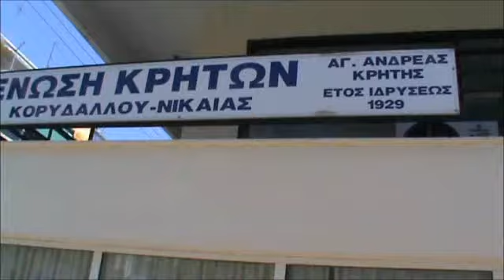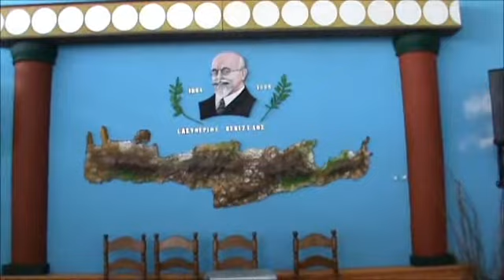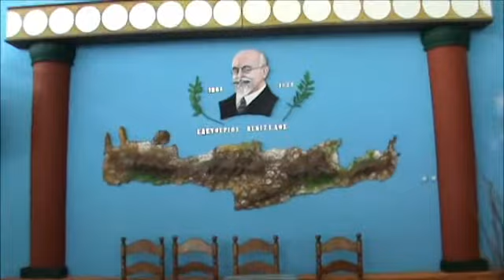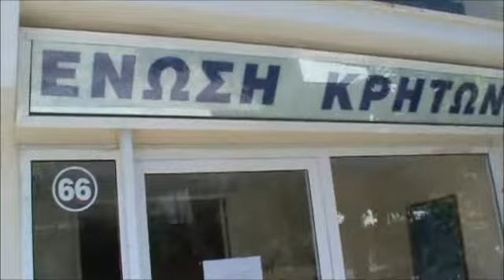240 ΜΑΘΗΜΑΤΑ ΚΡΗΤΙΚΩΝ ΧΟΡΩΝ ΚΟΡΥΔΑΛΛΟΣ, ΝΙΚΑΙΑ, ΡΕΝΤΗΣ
ΜΑΘΗΜΑΤΑ ΚΡΗΤΙΚΩΝ ΧΟΡΩΝ ΣΤΗΝ ΕΝΩΣΗ ΚΡΗΤΩΝ ΚΟΡΥΔΑΛΛΟΥ ΝΙΚΑΙΑΣ ΡΕΝΤΗ ΜΕ ΤΟ ΔΗΜΗΤΡΙΟ  Θ. ΤΣΟΝΤΟ ΣΤΙΣ  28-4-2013